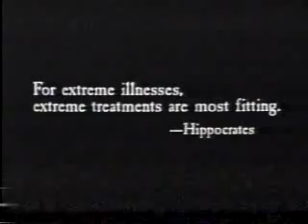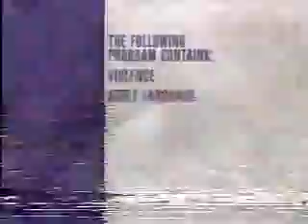2/25/1994 Pay TV Promos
-Next...
-Dr. Giggles
-American Yakuza
-World Championship Boxing
-Next...
-Falling Down
-Feature Presentation intro
-The following movie is rated R